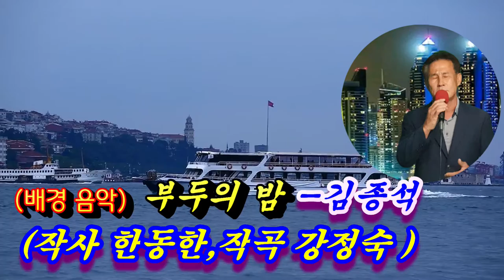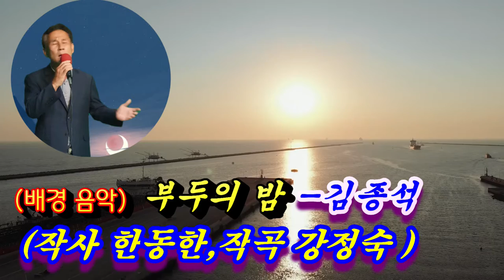유튜브 초아TV 실시간 스트리밍 2021년1월12일 화요일 2;30~4;30 초대 가수 김종석배경 음악 -부두의 밤 (작사 한동한,작곡 강정숙,노래 김종석)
유튜브 초아TV 실시간 스트리밍 2021년1월12일 화요일 2;30~4;30 초대 가수 김종석
배경 음악 -부두의 밤 (작사 한동한,작곡 강정숙,노래 김종석)